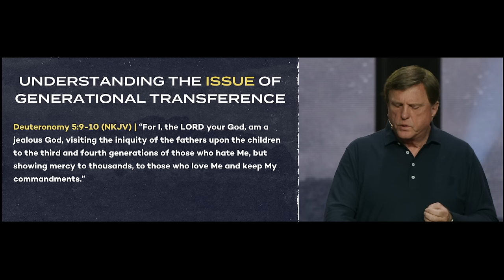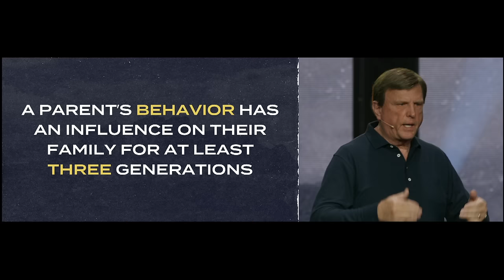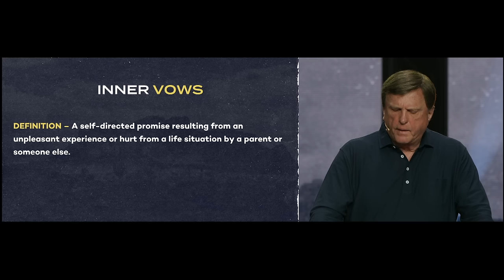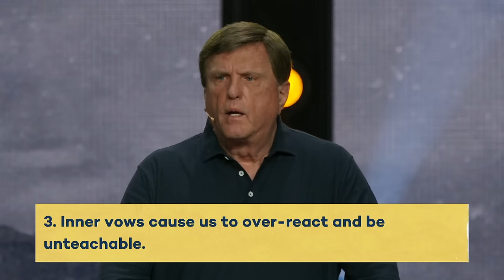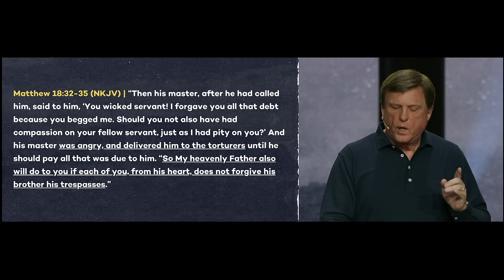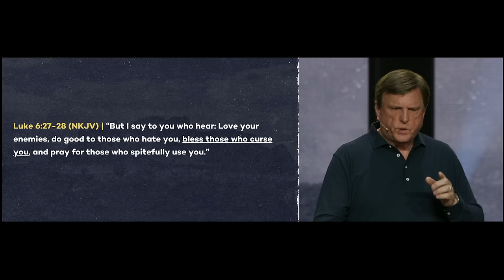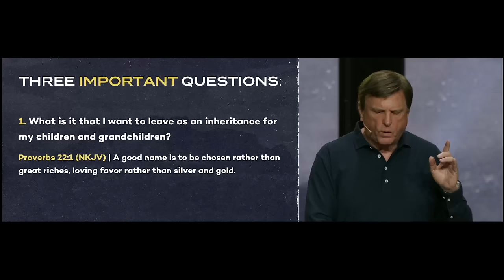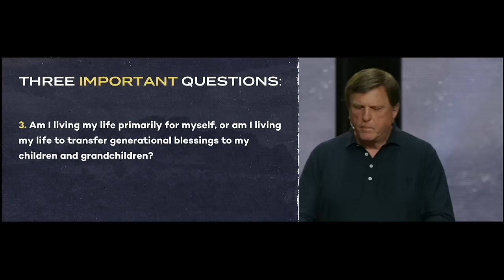What Legacy Are You Leaving Your Kids?! (Ft.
What legacy are you leaving your kids??

Generations depend on you 🫵🏻. Will you choose to stand up and break the curse, or lay down and let the enemy win? Learn how to break the power of generational curses with Pastor Jimmy Evans.

To get more unfiltered, uncensored, and unapologetic Bible teaching from Pastor Mark Driscoll, or text “RealFaith” to 99383.